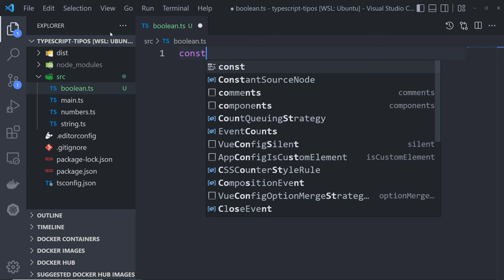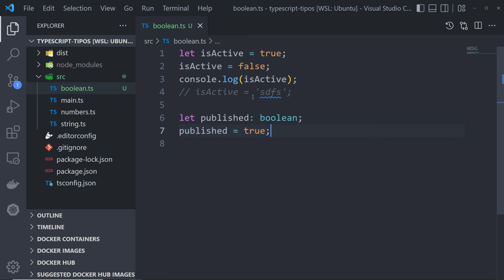Aula 05 - Valores Booleanos no TypeScript